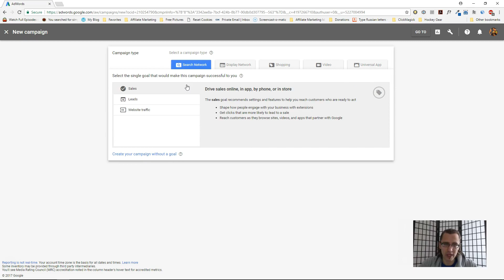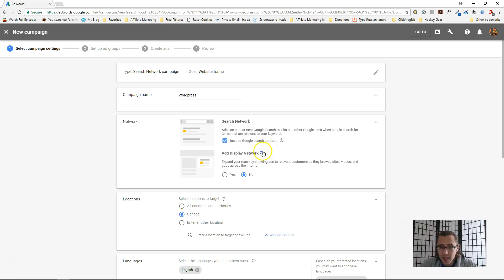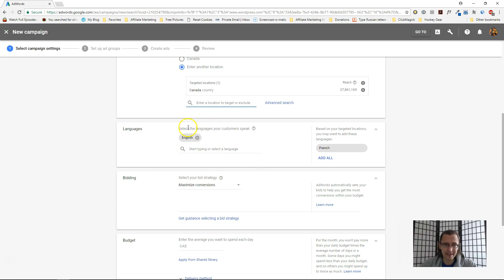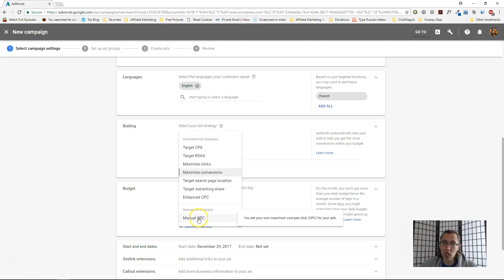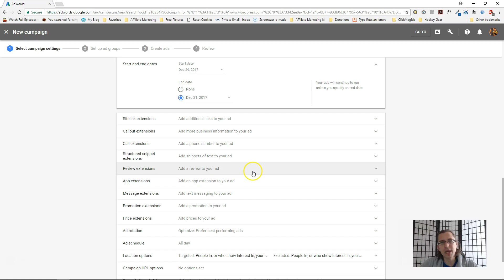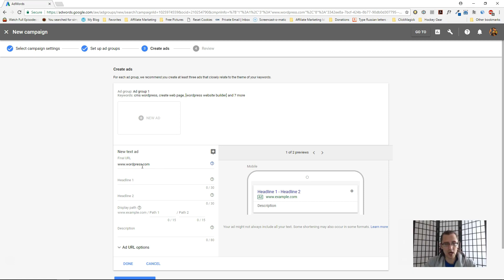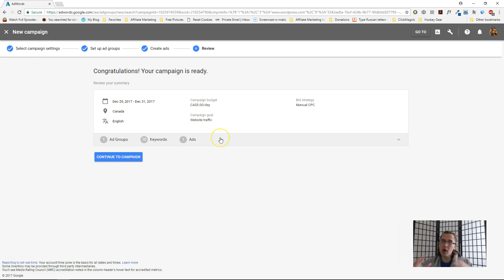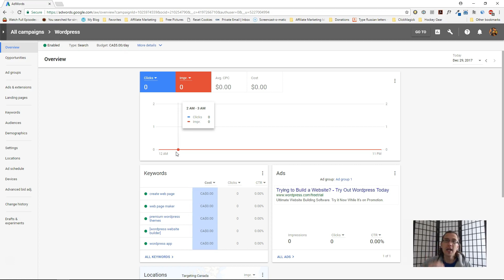Google Ads: How to Create Your First Campaign (UPDATED FOR NEW EDITOR!)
Hello everyone!

In this video, I guide you through creating our first Google AdWords campaign/ad group/ad in the new editor since the old one will soon no longer be usable.

The reason for why there are 3 'levels' is because we are able to split up and diversify our ads across different dimensions - the campaign level is generally different in terms of... everything - age, gender, geographic location, time of ads, etc... The ad group is generally different based on keywords, and the ads differ only on ad copy (title, description, URL).

The first step we need to take is to actually create our first campaign, and we do that by clicking on the little plus sign on your main Google AdWords screen - just make sure that you select 'campaigns' from the tab on the left-hand side.

You will then need to select your campaign type. For the purpose of this video, I will go with the search network campaign and go with traffic generation.

You will then need to create a Google AdWords campaign name first, and I would recommend naming it specific to what dimension you will be running ads in that campaign to. So if you are focusing on males age 50-64 in this campaign for diabetes, I would suggest naming your campaign something related to that, because it will get messy later on when we mass product and copy paste our existing ads and campaigns over and over again with different dimensions to test out.

You can choose whether you want to show your ads to only Google, or their partners as well by checkmarking the box that says 'Google partners'.

You can also choose whether you want to show your ads using the display network as well. With the display network selected, your ads will be shown on various websites that you don't have control over, so your traffic generation is likely to be far higher - but not as targeted.

You will then be able to select the geographic location and language you want your ads to be displayed in.

Next, we will need to select the budget and the bid. You should set your budget equal to the amount of money you will be OK with losing assuming you don't sell anything at all that day. Don't start throwing in tens of dollars if you know absolutely nothing about your niche!

In regards to the bid, this is the amount you set that shows how much you are willing to pay per keyword for your ad to be displayed to others. You are not the only person in the world selling something and targeting a specific keyword - so Google places bids to determine who gets the winning spot for their ad to appear. The higher the bid - the higher the chances that you ad will be displayed, and also the faster you are to run out of your budget. Remember, a bid under the 'CPC' bidding option is a cost PER CLICK, so make sure to set the bid wisely!

You can either use manual bidding, where you set your own bid, or enhance bids based on clicks or conversions. This allows Google to play around with your bids and increase your bid at certain intervals if it finds that someone is close to clicking your ad.

Don't worry too much about the extensions as I won't cover them in this video - but you can learn more about them in the following video I made

Next, we move on to the ad group. Simply select the keywords you want to trigger your ad and click next. Also make sure to enter your keywords with the appropriate match types as you see fit. You can learn more about matchtypes in the following video I made

Last but not least, we arrive at the ad. Make your headline and description prominent and visible to the users to tempt them to click. Also include a call-to-action as that is essential to drive actions to your site. But after you do that, you should be good to go and you can always review and make changes to what you made using the tab menu on the left hand side of your AdWords account.

That's it!